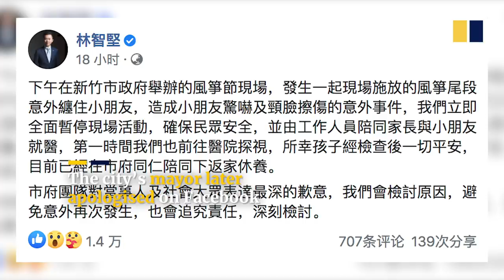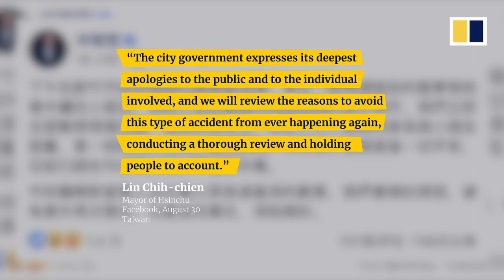Girl in Taiwan sent flying into the air by giant kite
A three-year-old girl in Taiwan was sent flying into the air by a giant kite, during a kite festival in the northern city of Hsinchu.